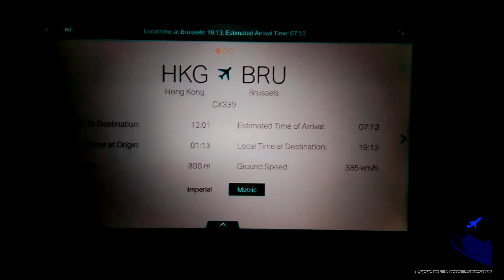Cathay Pacific CX 339 Hong Kong-Brussels A350-Take off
Cathay Pacific flight CX339 HKG-BRU/Hong-Kong to Brussels, Belgium
Take from Hong-Kong Int'l Airport HKIA-VHHH/HKG
Airbus A350-941 : B-LRJ...FL400...June 2, 2019
Uploaded for flight archive purposes only.